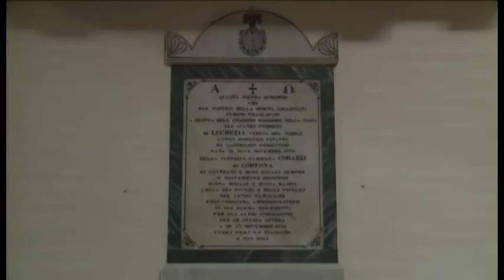Lectio divina - 5 marzo 2021